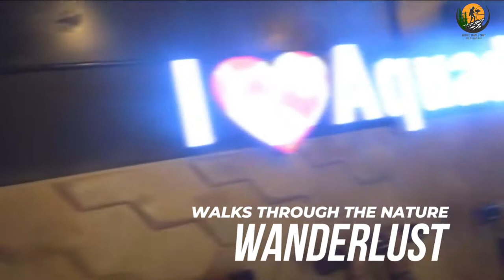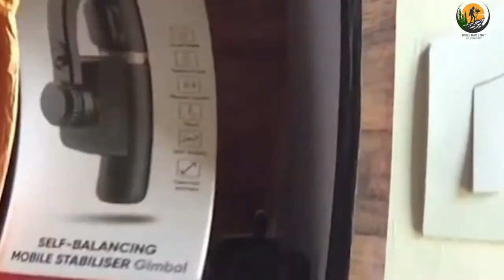HAPPY ONAM WISHES TO ALL | എല്ലാവര്ക്കും എന്റെറ ഓണാശംസകൾ | Explorations By Joel